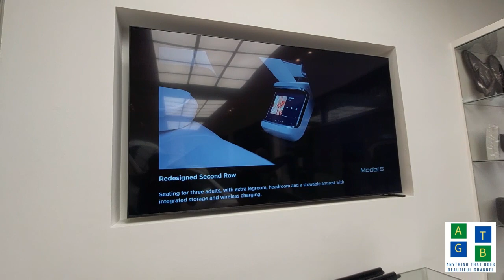TESLA Showroom, Brgy. Wack-wack, Mandaluyong City M M Philippines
Window car shopping at TESLA Showroom, Mandaluyong City.